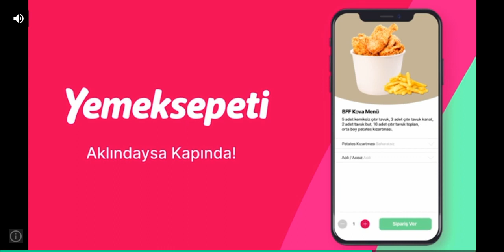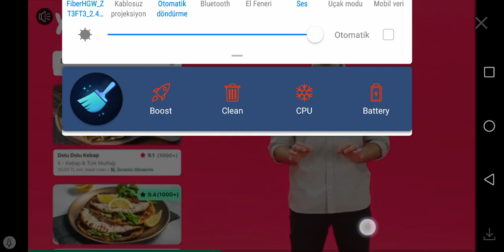Backrooms (cok iyi)